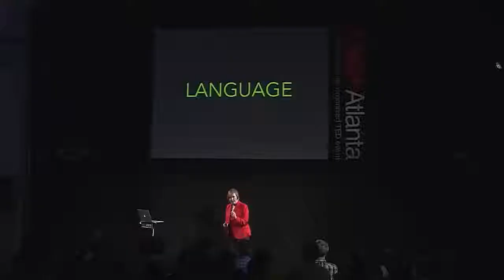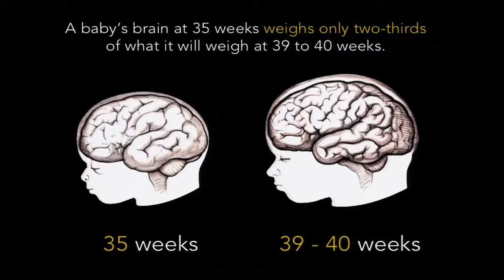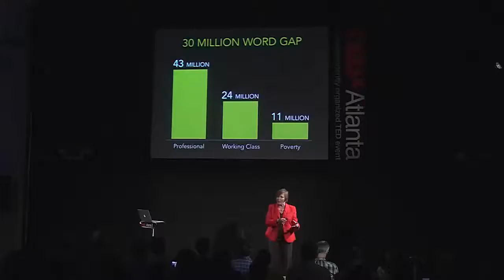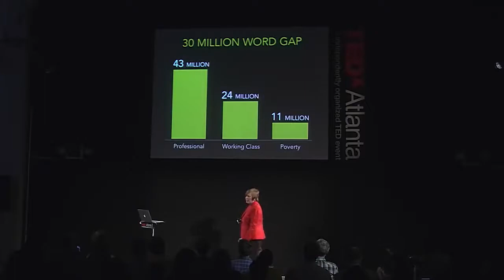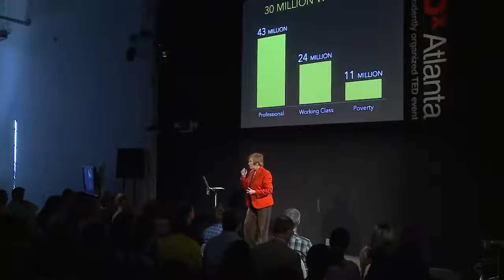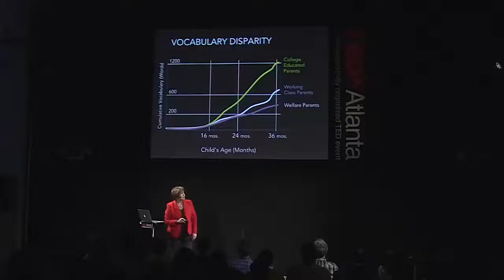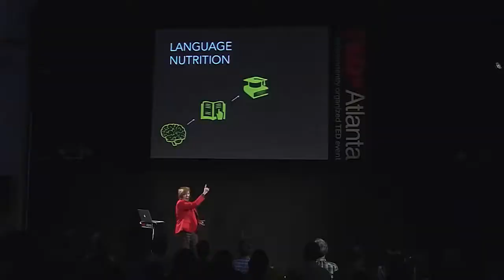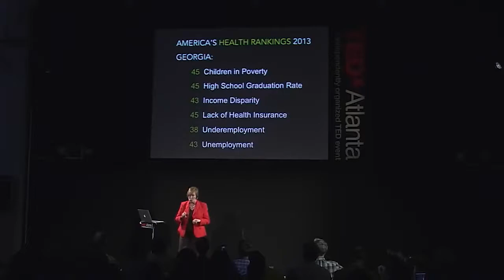Improving Early Child Development With Words: Dr. Brenda Fitzgerald At TEDxAtlanta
Research shows that the number of loving words a baby hears in the first three years of life makes a BIG difference in their early childhood development. You can nourish your baby and toddler's brains and set them up for better performance in school and life by simply talking to them! Listen to this fascinating TEDxAtlanta talk by our Resilient Georgia Board Chairperson, Dr. Brenda Fitzgerald.